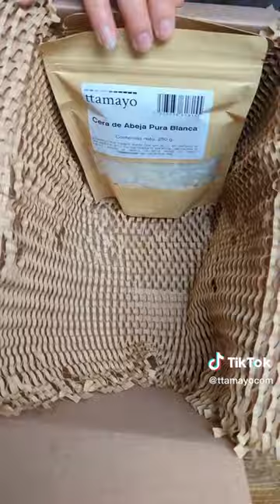Enviando materiales de pintura